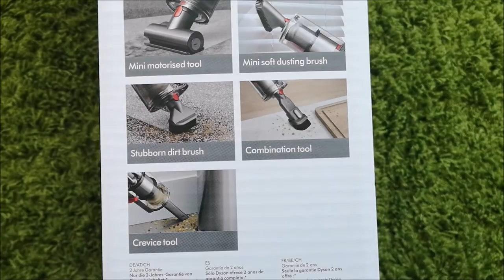Dyson v11 Absolute Unboxing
The Dyson v11 Absolute is a cordless vacuum cleaner that can tackle both hard floors and carpets. Even in Eco mode if offers powerful suction, enabling you to make the most of the 60-minute run-time. The LCD screen is easy to navigate, and is handy for letting you know if there’s a blockage and how much run-time is left.

Do you want to show thanks and help us keep the channel commercial free? Help us keep full of energy to produce more of the content you love and buy us a coffee